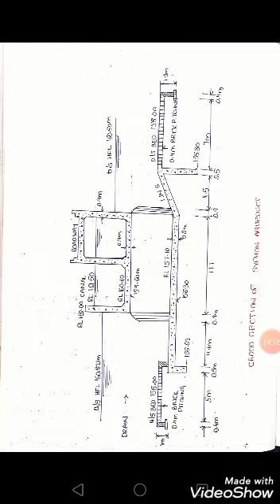DESIGN OF SYPHON AQUEDUCT TYPE III |SWATHY.S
Design of Cross drainage works